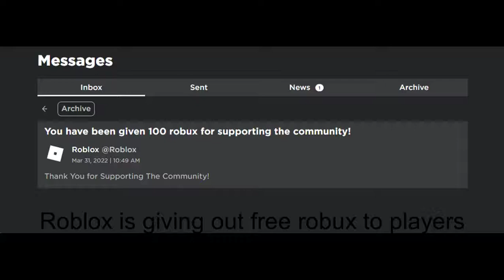ROBLOX GIVING OUT FREE ROBUX FOR COMMUNITY!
Roblox is giving free ROBLOX to the supporters of the community!
You get 100 FREE ROBUX!!!

Happy April Fools :D